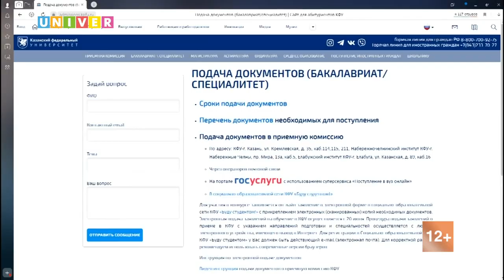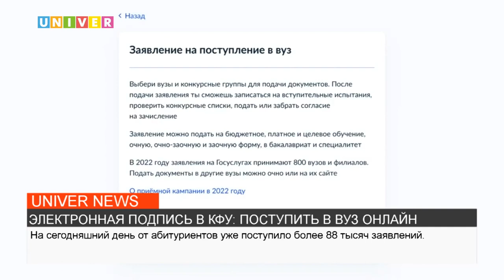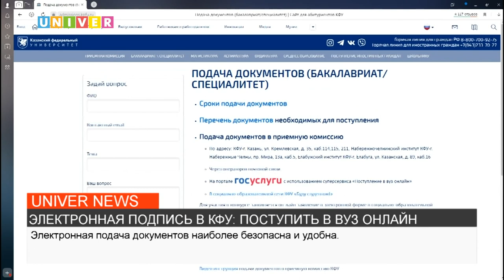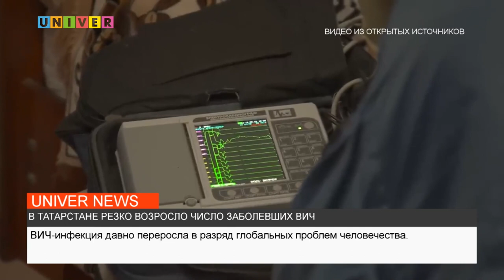НОВОСТИ КФУ ОТ 12.07.2023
- Выучить английский язык за неделю? Легко! (5:24)
- Новые возможности для абитуриентов. (1:15)
- ВИЧ снова открывает охоту. (9:21)